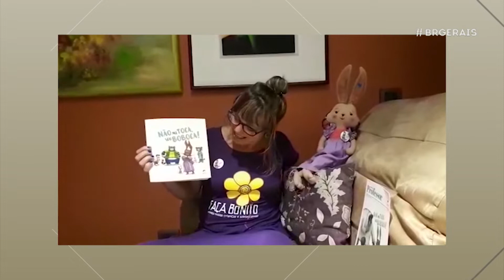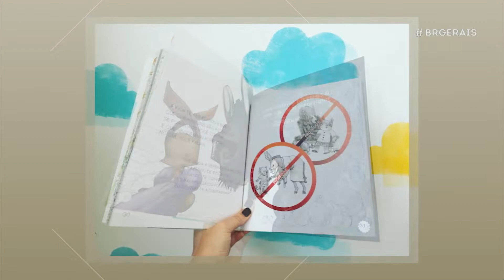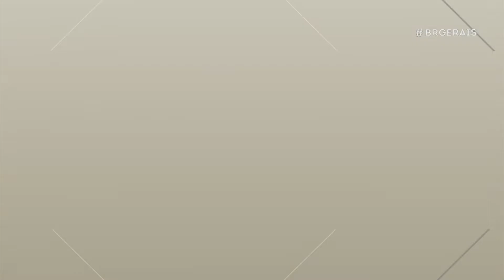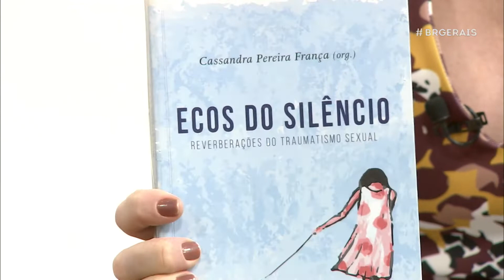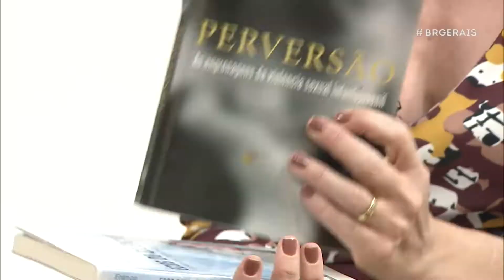Campanha Contra a Exploração Sexual Infantil | Brasil das Gerais